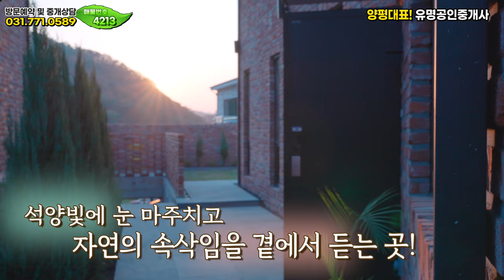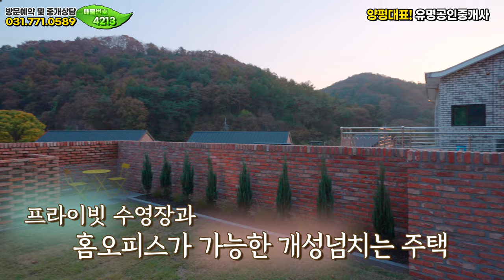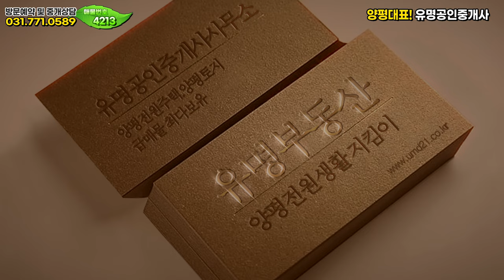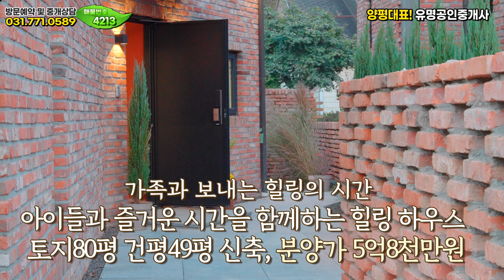[양평전원주택 급매물]서울40분거리, 세련되고 예쁜집이 5억대 신축으로 나왔어요! 양평전원주택🏡 양평부동산 급매물 매매 전문❮유명부동산NO.4213❯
위치 ▶경기 양평군 양서면 ▶대지 264.8㎡ (80평)  ▶건물 162.19㎡ (49평)  ▶일반목구조

[HOUSE PLAN]
대지위치 : 경기 양평군 양서면 목왕리
대지면적 : 전체 80평 (대지예정 70평, 도로지분 10평)
건물면적 :  건물 162.19㎡ (49평)
    (1) 주택 : 1층 17.89평, 2층 16.46평
    (2) 지하주차장 : 14.82평
건물규모 : 지상 2층 (본채2층)
준공년도 : 2023년 11월 완공 (준공진행중)
주차대수 : 지하벙커 2대
공법 : 일반목구조
조경상태 : 기본잔디, 조경수, 수영장
기타 : 기름보일러/상수도/정화조
옵션 : 세탁기 / 건조기 / 냉장고 / 식기세척기 / 매립형정수기 / 인덕션 / 오븐 / 식탁&의자 세트
           시스템에어컨 / 루씨에어 씰링팬 / 커튼/ 블라인드 / 허니콤(윈도우스토리) / 수영장
교통 : 두물머리ic 차량1분거리, 서울잠실기준 40분거리, 하남스타필드 20분거리
교육편 : 양서어린이집 (버스운행), 양수초등학교 스쿨버스운행, 양수중학교, 양서고등학교
편의시설 : 편의점, 마트, 병원, 카페, 식당
매매가 : 5억8천만원 (분양가)

감사합니다.

감사합니다.